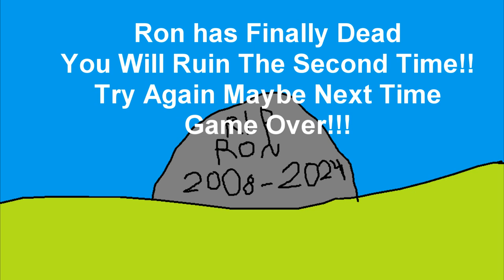Pretty Blood: Ron And The Summer Break (PS2 Bootleg) Continue + Game Over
I Finally Videos Of Thousand Subscribers And I Got NBFX Media Generator From Window Archive The Video Was Blocked On Youtube Archive.org Or Any Other Video Websites In Vegas Pro 14 I Throw Out...

Thanks: Юлия костяшкина

Music I Used:
Mission 7/Boss 1 - Gaiares [Sega Genesis/Mega Drive] (continue Music)
Batman Forever (Genesis) Game Over (Game Over Music)
Monster World IV (Genesis) Overture (Main Menu Music)

Thats Enjoy!

Timecodes
0:00 - Continue?
0:18 - Game Over!
0:28 - Main Menu
0:35 - Outro